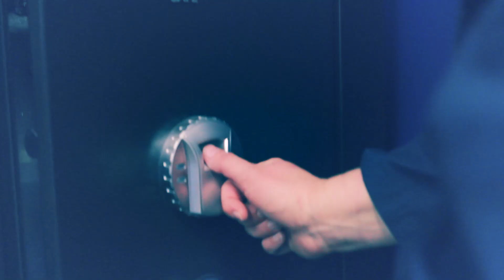December 16 Mystery Flavor Reveal - Cold Toast